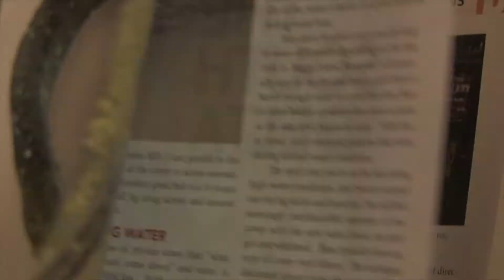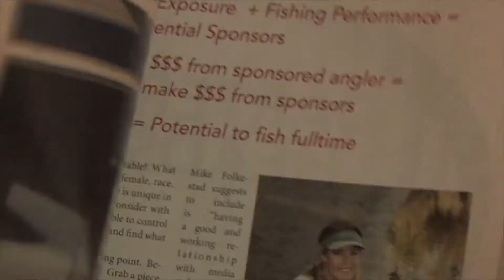Ultimate Lie Detector Challenge Mark Lassagne Unveils Hidden Truths & Secrets!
Welcome to the Ultimate Lie Detector Challenge with Mark Lassagne! Have you ever wondered what goes on behind the scenes of high-pressure fishing tournaments? Join us as we embark on a thrilling journey, unraveling secrets that lie beneath the surface. In this captivating sit-down interview, we take you on an engaging exploration of Mark Lassagne's life before and after his electrifying lie detector test.

Get ready for an entertaining and eye-opening experience as we delve deep into Mark's gripping narrative following his notable top ten finish at the prestigious Thermalito Afterbay Apex Cup, a highlight in the realm of competitive fishing. The combination of sport, psychology, and interpersonal dynamics is sure to hook your interest!

# What to Expect in This Exclusive Video
In this video, we're not just scratching the surface! Expect a rich and multifaceted exploration filled with insights into the complex world of professional fishing and the tantalizing concept of lie detection.

🎤 Exclusive Interview
Gain unprecedented access to Mark’s thoughts as he shares his pre-test jitters, strategic insights, and reflections on his emotional journey throughout the challenge.

🧠 Behind-the-Scenes Access
Discover Mark's unique preparations—both mental and emotional—that set the stage for success in this unconventional and high-stakes environment.

🔍 The Science of Lie Detection
Unravel the mystery behind lie detectors! Learn exactly how these devices work, including the psychological principles at play, making it an exciting topic for sports enthusiasts and psychology fans alike.

🙊 Revealing Questions
Join us for an unfiltered look at Mark’s honest answers to surprising questions about his career, competition, and integrity.

🏆 Thrilling Event Recap
Relive the standout moments from the Thermalito Afterbay Apex Cup, where fierce competition meets emotional storytelling!

Whether you're an ardent fishing aficionado, a fan of Mark's, or someone who is generally curious about the intriguing phenomenon of lie detection, this video is crafted especially for you! Don't miss out on exploring not just the intriguing outcomes of the lie detector test, but also the engaging emotional journey that accompanies it.

# Key Audience Takeaways
- Hermeneutic Psychological Insights - Decode human behavior in competitive settings and understand the crucial role of honesty.
- Mark's Inspiring Journey - Follow the incredible and relatable story of Mark as he navigates the ups and downs of being a professional angler.
- Learn Fun Facts - Did you know that lie detector tests are surrounded by controversy? Discover more enlightening facts in the video!

This platform is not only about interviews; it’s about community! We welcome you to explore ideas and engage with your fellow viewers. What are your thoughts on the reliability of lie detector tests? Can they be trusted? Share your opinions in the comments below!

Join us on this exciting adventure into the realms of trust, competition, and the remarkable life of Mark Lassagne. Hit play now and let’s uncover the truth together!